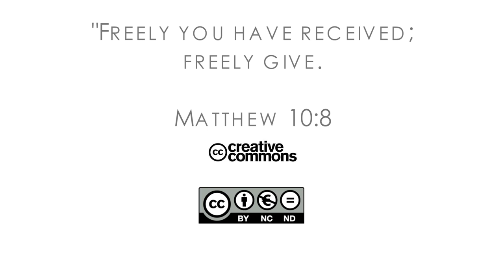16Q02 / 09 The Book of Matthew